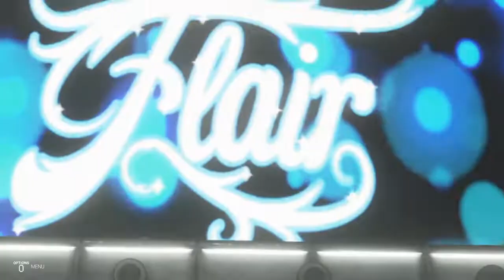RENEWING THEIR LEGENDARY RIVALRY | WWE 2K19: Universe Mode | Bölüm 70